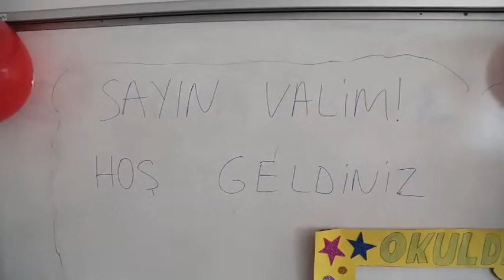2019-2020 yılı eğitim ve öğretim yılı başladı